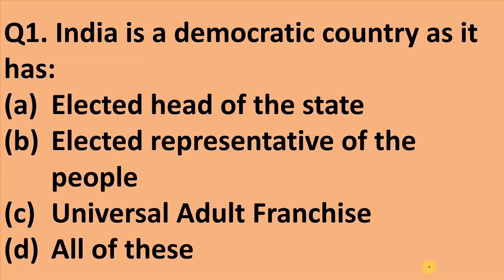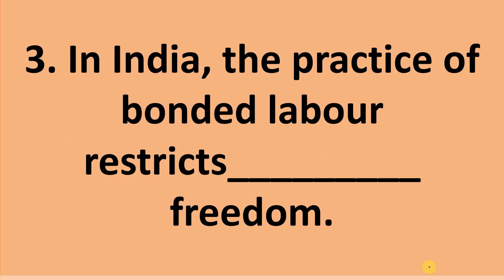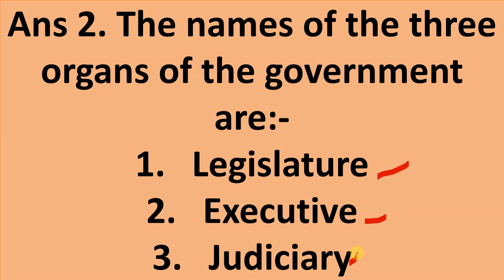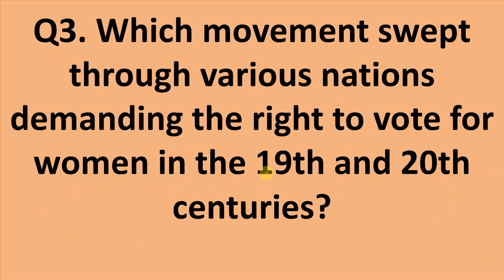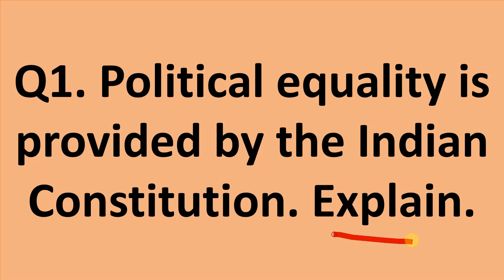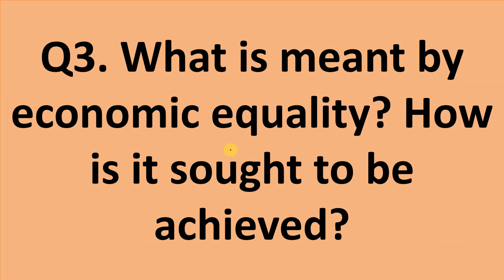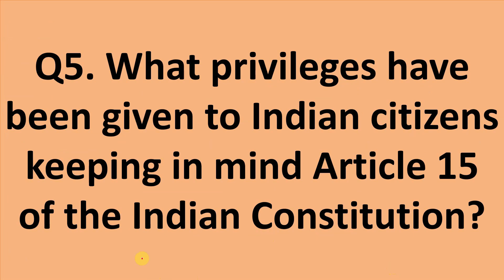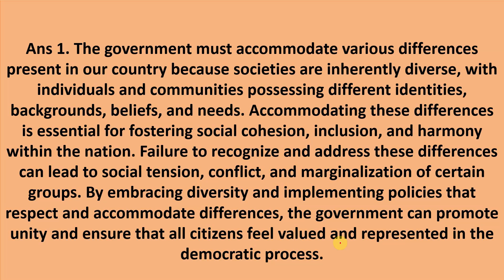Equality in Democracy || Class 7 || Chapter 1 || Viva Social science || Social and political life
Welcome to our insightful exploration of "Equality in Democracy" from Class 7 Chapter 1 of Viva Social Science. In this video, we delve deep into the social and political dynamics surrounding this crucial concept. Join us to gain valuable insights into the essence of democracy and the role of equality within it.

Video include
Equality in Democracy: Unveiling the Essence | Viva Social Science Class 7 Chapter 1
Class 7 Chapter 1: Exploring Equality in Democracy | Viva Social Science
Viva Social Science: Delving into Equality in Democracy | Class 7 Chapter 1
Understanding Equality in Democracy: Viva Social Science Class 7 Chapter 1
Embarking on Equality in Democracy: Class 7 Chapter 1 | Viva Social Science
Unveiling the Essence of Viva Social Science: Equality in Democracy (Class 7 Chapter 1)
Exploring Viva Social Science: Class 7 Chapter 1 and Equality in Democracy
Delving into Viva Social Science: Equality in Democracy (Class 7 Chapter 1)
Understanding Viva Social Science: Equality in Democracy (Class 7 Chapter 1)
Embarking on Viva Social Science: Equality in Democracy (Class 7 Chapter 1)
Unveiling the Essence: Viva Social Science Class 7 Chapter 1 - Equality in Democracy
Exploring: Viva Social Science Class 7 Chapter 1 - Equality in Democracy
Delving into: Viva Social Science Class 7 Chapter 1 - Equality in Democracy
Understanding: Viva Social Science Class 7 Chapter 1 - Equality in Democracy
Embarking on: Viva Social Science Class 7 Chapter 1 - Equality in Democracy
Understanding Equality in Democracy: Viva Social Science Class 7 Chapter 1" stands out as it clearly states the focus of the video while also mentioning the specific subject and chapter, providing clarity and relevance to potential viewers.

Interactive Learning
Democratic Process
Civic Engagement
Social Justice
Political Equality
Educational Content
Social Studies Curriculum
Critical Thinking Skills
Democratic Institutions
Social Studies Lessons
Government Education
Public Policy Analysis
Citizenship Education